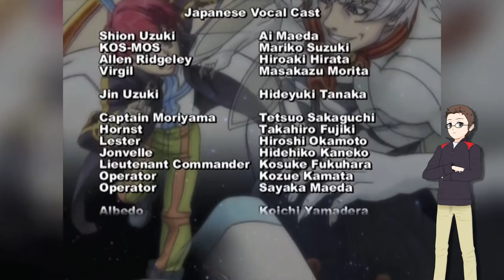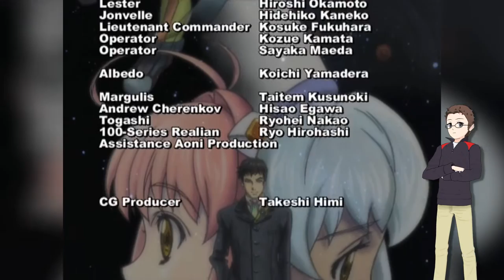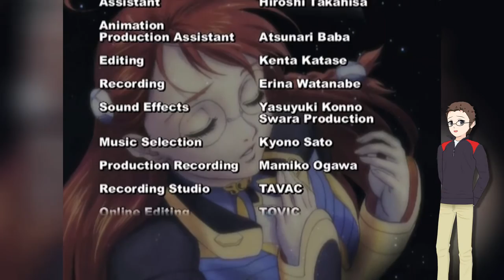Xenosaga the Animation - OtakuDaiKun Anime Reviews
This week we go back in time to review the anime based on the famous game series Xenosaga!  This one's out of print and might be hard to get physically.

It'll really help this channel move forward providing awesome anime content.